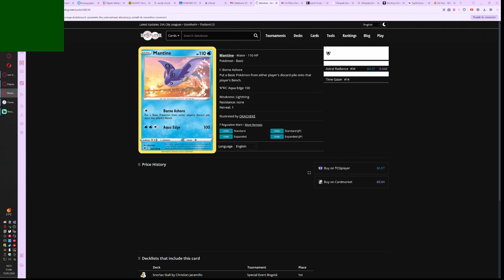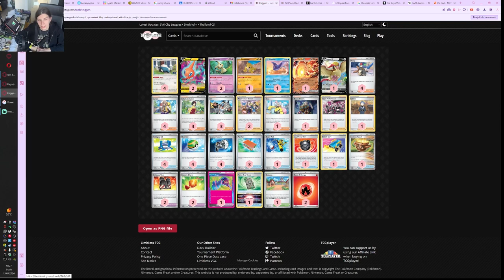czy snolax po rotacji dalej irytuje?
dziś będzie zwycięstca ze szwecji i najbardziej kontowersjiny built

00:00 deack profil
04:13 chyba ancient box
08:37 future box
17:58 giratina